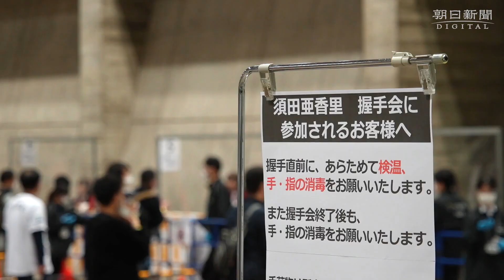【元SKE48】須田亜香里さん、アイドル生活最後の握手会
元ＳＫＥ４８　須田亜香里さん（31）が千葉・幕張メッセで昨年11月にアイドル生活最後の握手会に臨んだ。